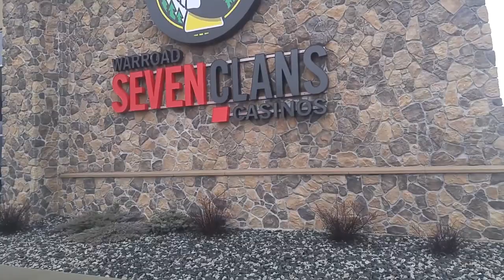Warroad Visit Spring 2019! Vlog 3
Had a busy spring so we took a while to get this up.  In this video, Alex and family are on a weekend visit to Auntie Alva in Warroad, Minnesota!  Sorry for the snowy scenes.  Enjoy!